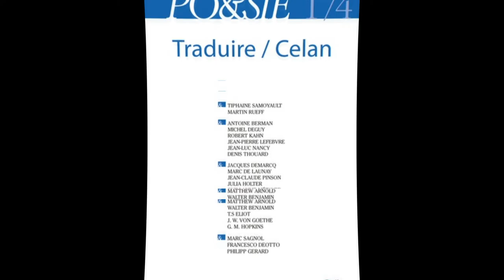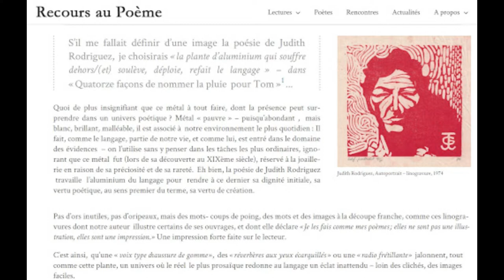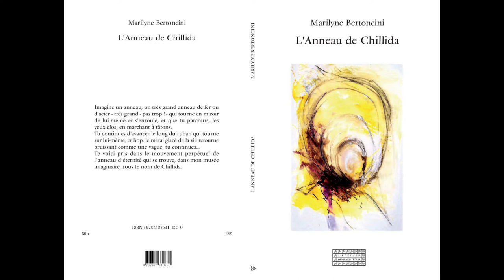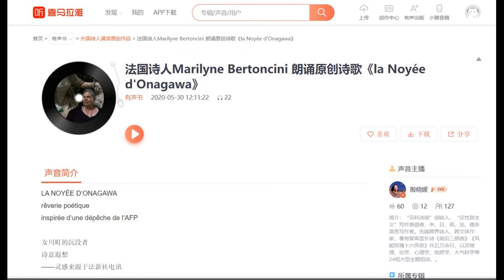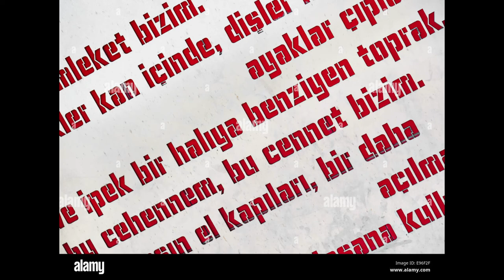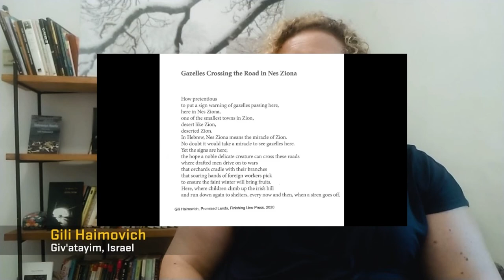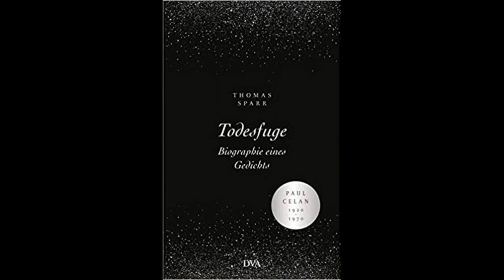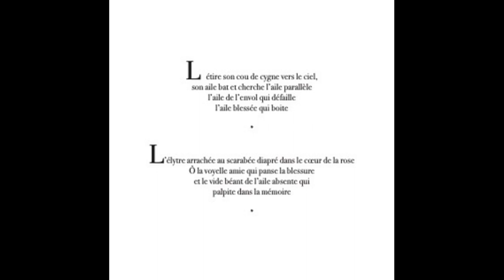Poésie : écrire et traduire la poésie - Marilyne Bertoncini, Celan, Deguy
Podcast littéraire - Entretien avec Marilyne Bertoncini qui aborde cette question cruciale, qui est celle que pose la littérature. Cette question est celle de la traduction,  abordée comme acte d'écrire. Écrire, traduire, c’est une translation.
Avec des extraits de l'œuvre de Paul Celan, des traductions de Michel Deguy, de La Dernière œuvre de Phidias, Marilyne Bertoncini, Jacques André éditeur ; L’Anneau de Chillida, Marilyne Bertoncini, L’Atelier du Grand Tétras ; La Noyée d’Onagawa, Marilyne Bertoncini, Jacques André éditeur ; « Les entretiens de poésie : traduire la poésie : Faire de la traduction une question de poétique centrale. » Avec Tiphaine Samoyault, Michel Deguy, Guillaume Métayer, Claude Mouchard, Martin Rueff & Luc Champagneur ; Todefuge lu par Paul Celan avec la voix de Sidra De Koven Ezrahi qui lit une traduction de John Felstiner. Une production de Tamar Avishai, musique « The Blue Dot Sessions », « The Bus at Dawn. » (1981).
Crédits photo : Lydia Belo pour les photos de Marilyne Bertoncini ; Michel Deguy, crédits Michel Deguy ; kiefer, Rétrospectve, Beaubourg ; Gili Haimovich, photographe et poète, ; Marilyne Bertoncini et Nathalie Lecchy à la remise du prix Quai en poésie de Nantua ; © Eduardo Chillida, Éloge de l’horizon, Gijón, crédits photographiques © Llara ; Poésie turque sur monument à Antalya, Turquie.